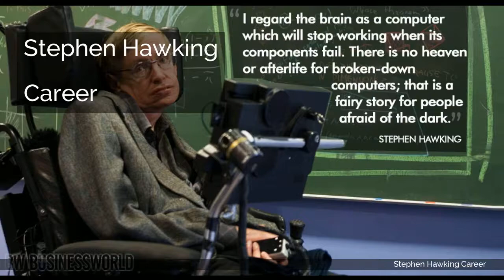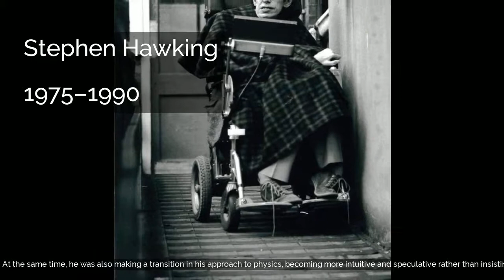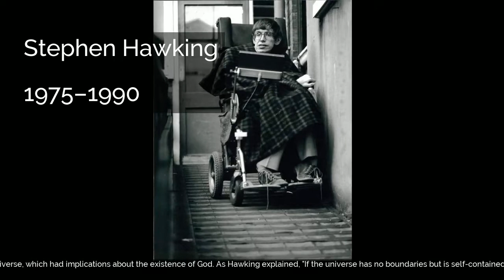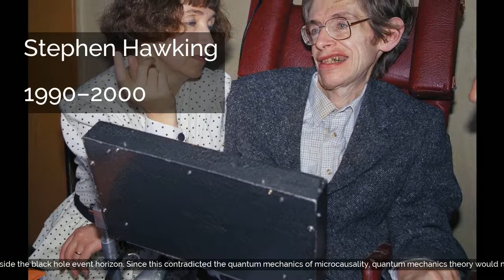Stephen Hawking | Career | 1966–1975 | 1975–1990 | 1990–2000 | 2000–2018